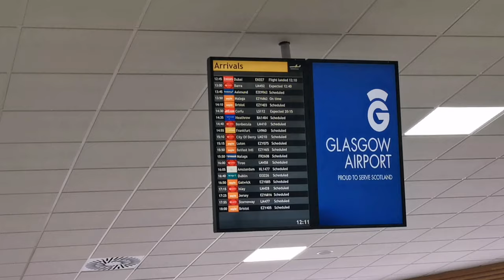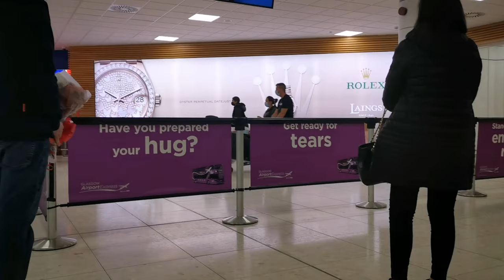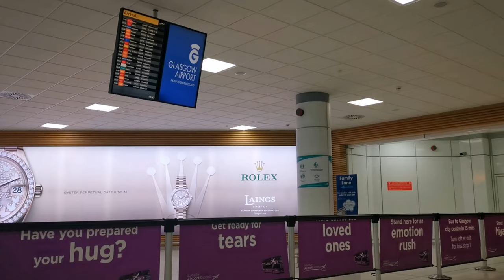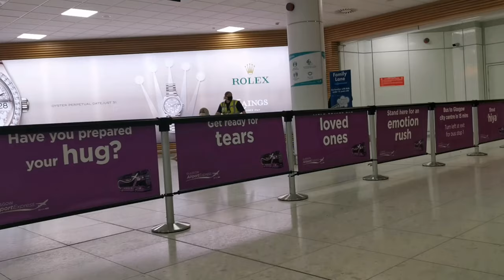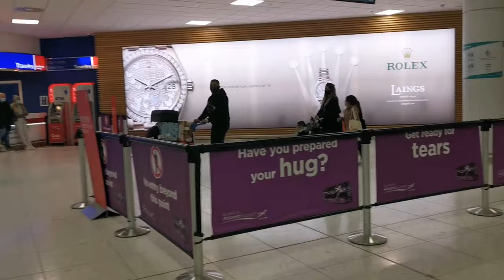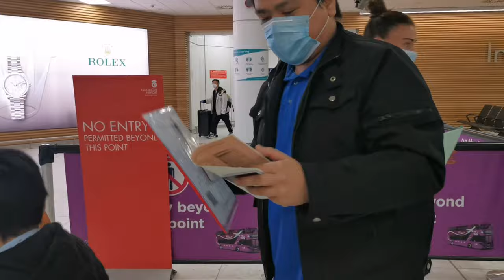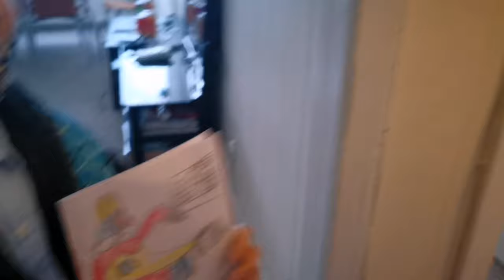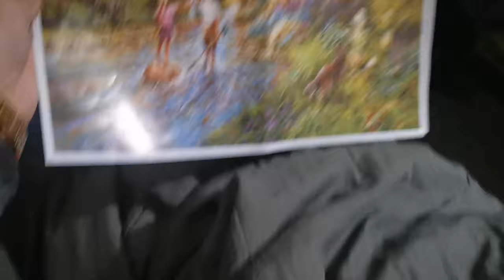PICKING UP KUYA LANCE IN GLASGOW AIRPORT PLUS RANDOM BONDING VIDEOS | Tzai's Access Vlog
Finally, this is what we're waiting for, picking up my eldest in the airport. i took the videos for my channel and to capture one of our memorable moments and to remember the day when he arrived here in Scotland UK. plus some random bonding moments we shared in one week. Thank you Papa God.

Follow me on:
Instagram Name :
                  *  Tzai's Access Vlog
Facebook Pages :
                 1. Tzai's Access Vlog
                  2. Crochet & Accessories Collections
                  3. Quotes & Lifestyle